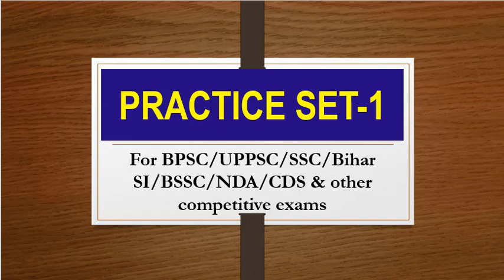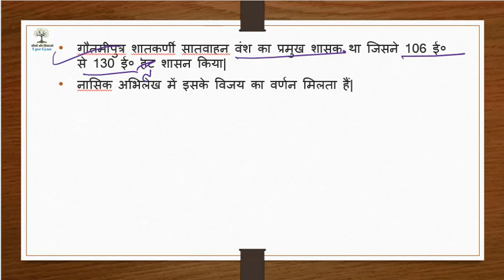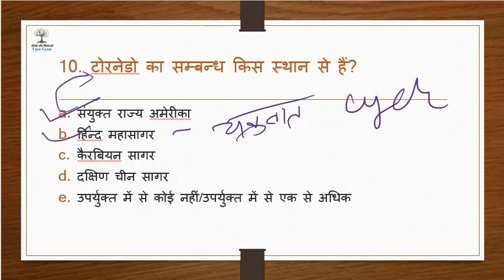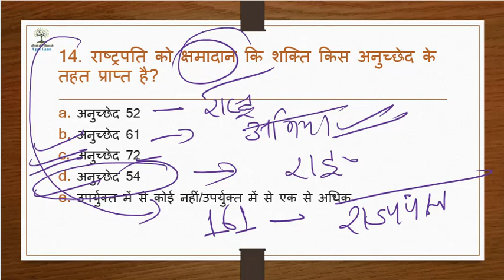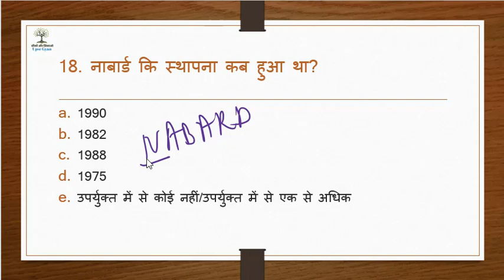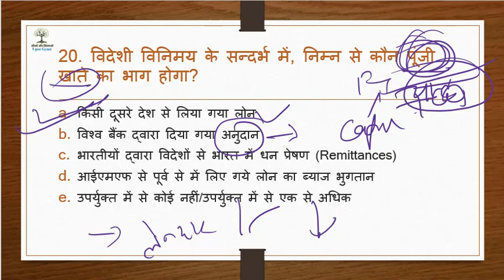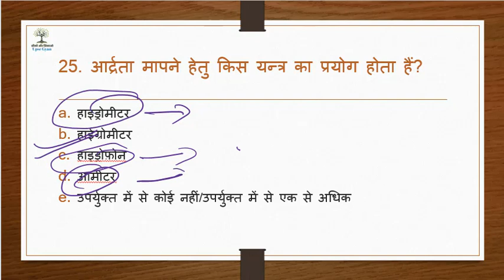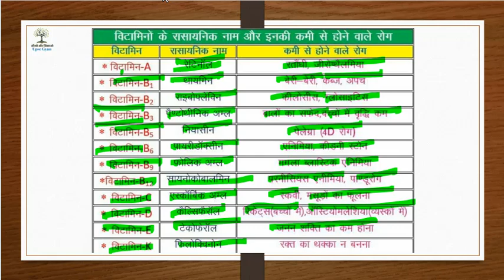MCQs Practice Set-1For BPSC/UPPSC/SSC/Bihar SI/BSSC/NDA/CDS/Railways & other competitive exams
This is the 1st Static MCQ Practice For BPSC/UPPSC/SSC/Bihar SI/BSSC/NDA/CDS/Railways & other competitive exams

DO LIKE OR DISLIKE THE VIDEOS.